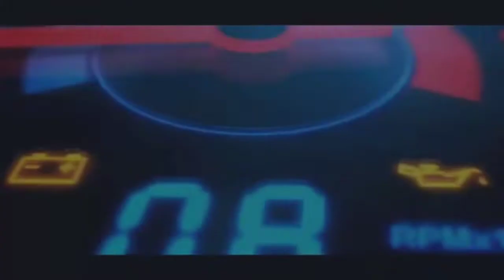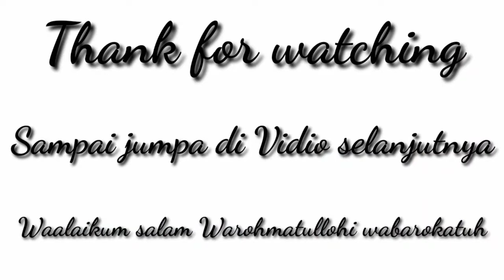Bunyi kreng kreeng pada knalpot.. tonton vidio ini sampai habis..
Nugie Nazril Chanel adalah Chanel yg membahas tentang otomotif,unboxing, review, tutorial, dan kali ini saya ingin membahas tentang mobil Toyota Altis yg Catalis ( tabung kecil depan )rontok sehingga menghambat tenaga ketika mobil  berjalan..serta menimbulkan..semoga bermanfaat..